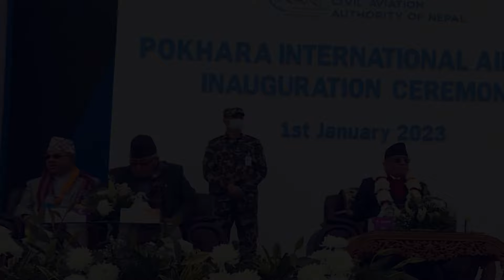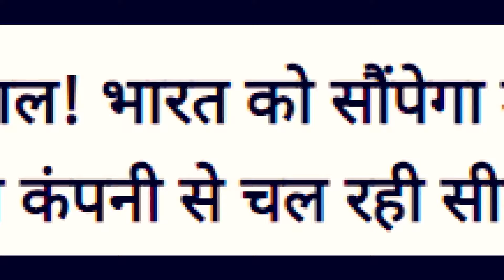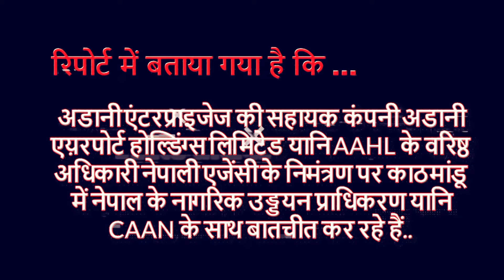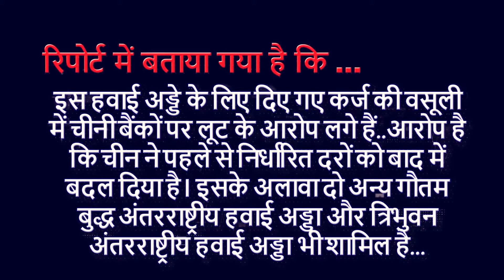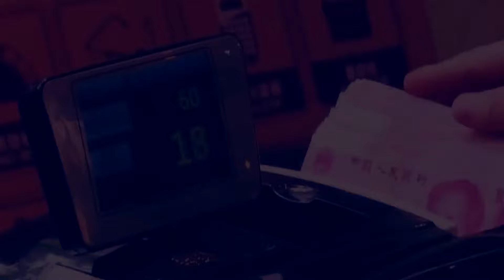Nepal में Fail हुआ चीनी BRI, नेपाल में China के बनाये एयरपोट्स पर भारत का कब्जा | News Now